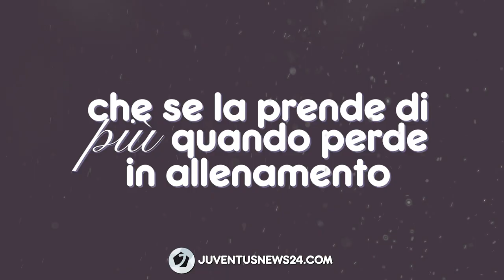"LA TUA COMPAGNA PIU'..." - Challenge con Lisa Boattin